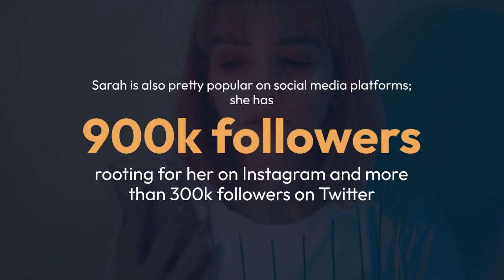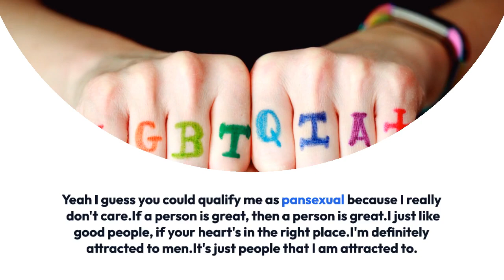Sarah Orzechowski Wedding Details With Brendon Urie, Height & Facts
Sarah Orzechowski is an Instagram star, esthetician, and actress who made her TV debut in the year 2013; she appeared as a character called Crow Ninja in an episode titled To Finger a Man of the comedy series, Good Cops.

Sarah is also pretty popular on social media platforms; she has more than 900k followers rooting for her on Instagram and more than 300k followers on Twitter, in which she goes by the name HelloSarahUrie.

In addition, the esthetician has also endorsed brands such as Glossier (2017).

Sarah has been married to the rock singer, Brendon Urie, since 2013.

Sarah and Brendon first met in 2008 during a musical tour of Brendon.

The pair got engaged in the year 2011, and they tied the knot on 27th April 2013 in Malibu, California. The wedding ceremony was held at Saddlerock Ranch, and the decorations had a floral theme.

Sarah wore a Vera Wang wedding dress, and for the shoes, she opted for Jimmy Choo. Brendon kept it simple yet classic with the black suit and tie, paired with a white shirt. His attire was from Dior Homme.